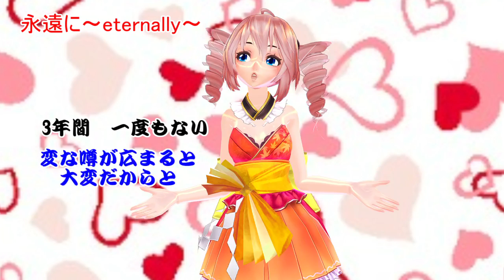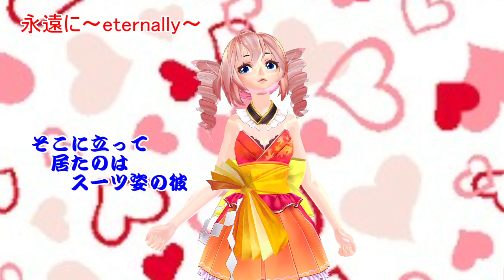【MMDカラオケ】永遠に～eternally～【ONVocal】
需要ないだろうけど　カラオケ作ってみました